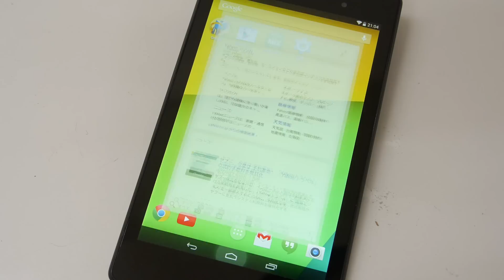Google Nowランチャーに話しかけて音声検索してみた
「Google Nowランチャー」がNexus5以外でも利用可能になったので使ってみたムービー - GIGAZINE